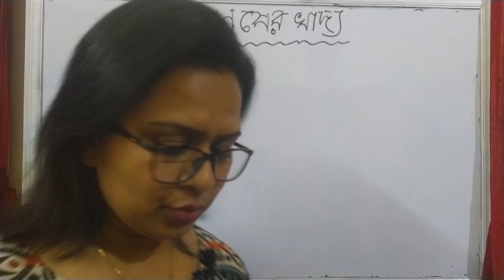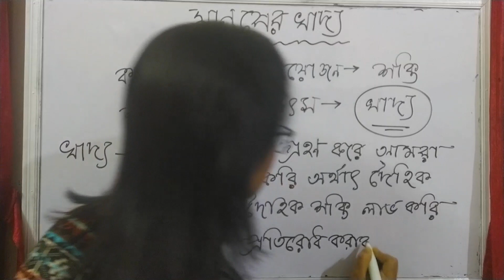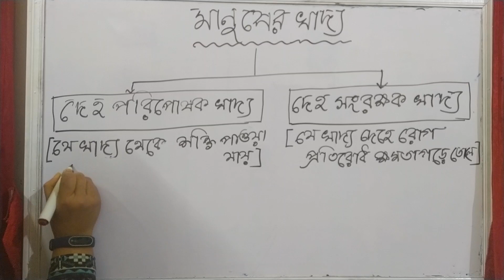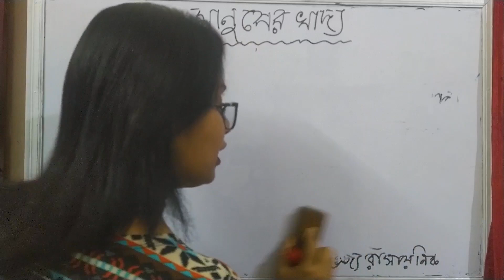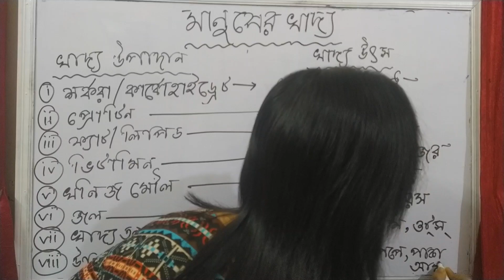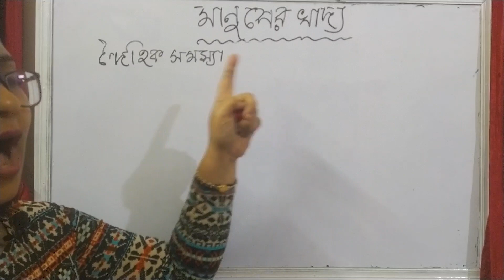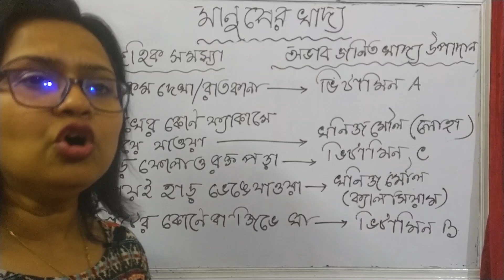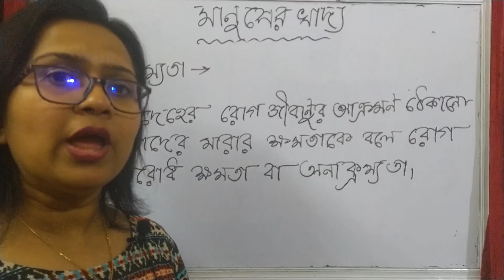মানুষের খাদ্য|CLASS-7 |BIOLOGY| WEST BENGAL BOARD OF SECONDARY EDUCATION | LECT-1| NOTES DESCRIPTION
মানুষের খাদ্য | CLASS-7 | BIOLOGY | WEST BENGAL SCHOOL OF SECONDARY EDUCATION | LECT.-1 | NOTES.